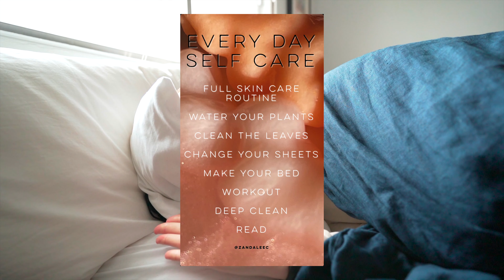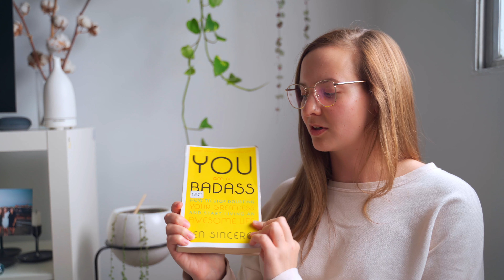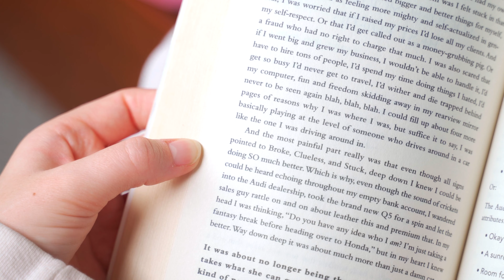SELF CARE SATURDAY - iso edition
Wanted to share with you guys a little self care day I had this week. It's not all sunshine and rainbows here in the Gravy household and sometime it's good to just acknowledge that, feel the emotions and then take control again and just do what you need to do to try and improve your mood. So here is a little video of how I did that and you can always check my instagram highlights for some other templates to help you!

MAKEUP: (lol none of which was worn in this video)